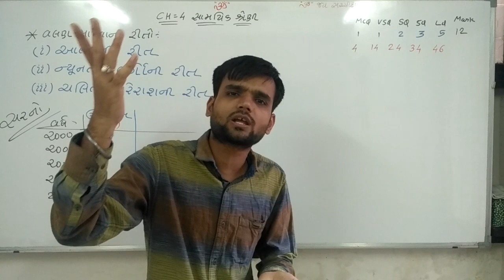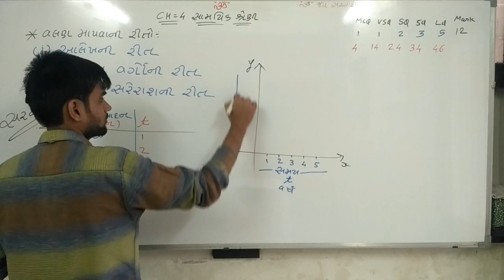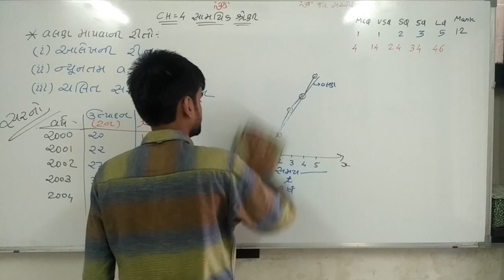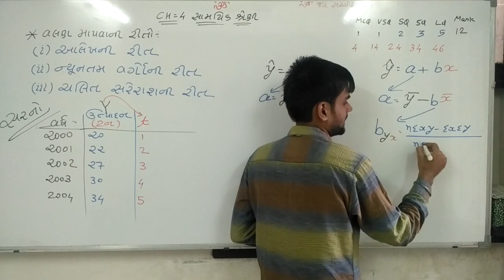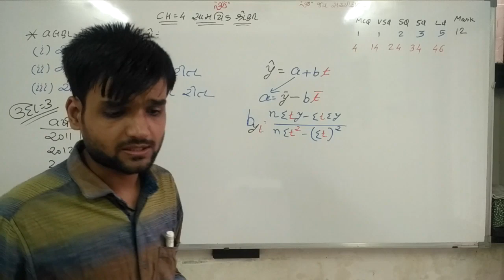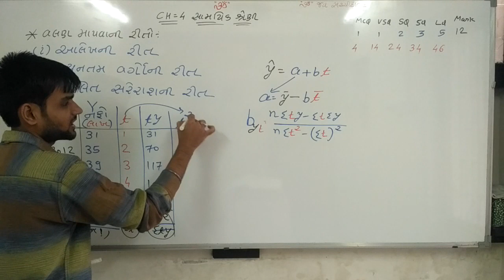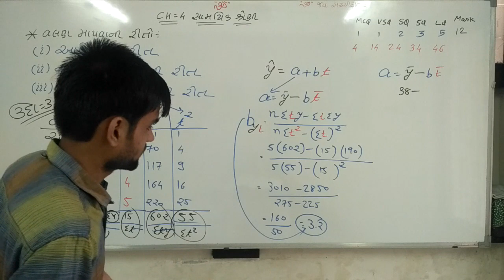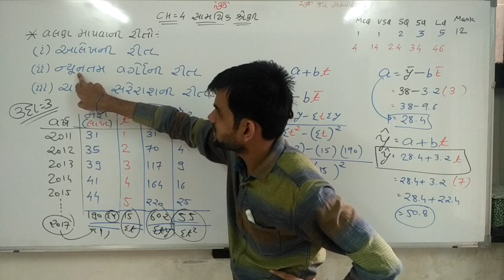1 GM12STAT Time Series 4 1 Graph and Trend Line